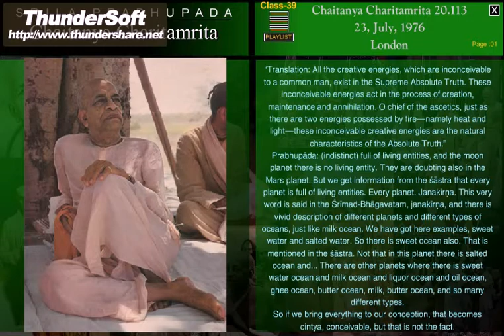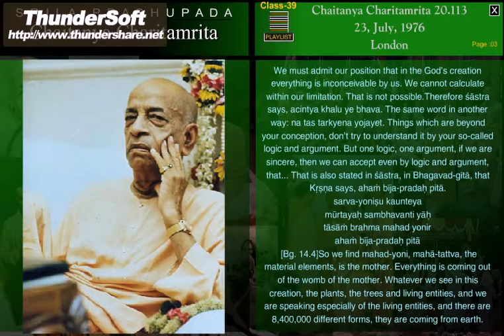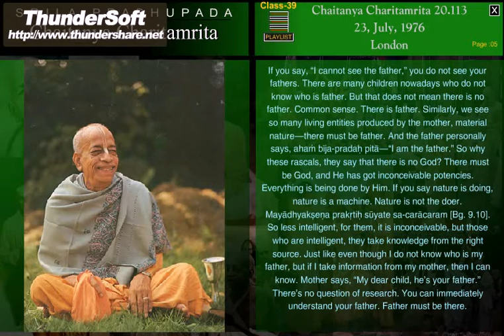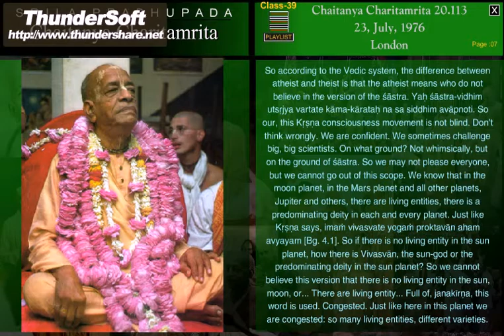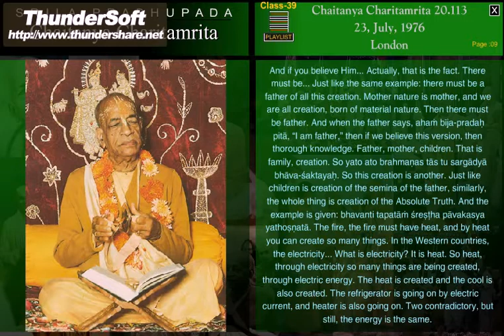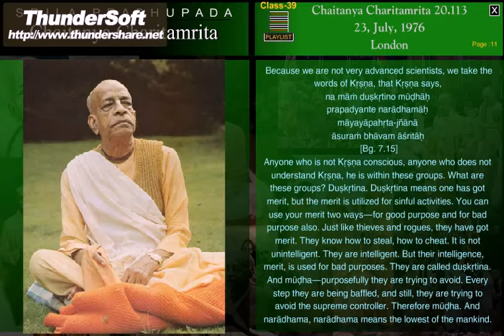CC-MADHYA-LILA 20.113 (1976) London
All the creative energies, which are inconceivable to a common man, exist in the Supreme Absolute Truth. These inconceivable energies act in the process of creation, maintenance and annihilation. O chief of the ascetics, just as there are two energies possessed by fire -- namely heat and light -- these inconceivable creative energies are the natural characteristics of the Absolute Truth  Ref. VedaBase  Madhya 20.113